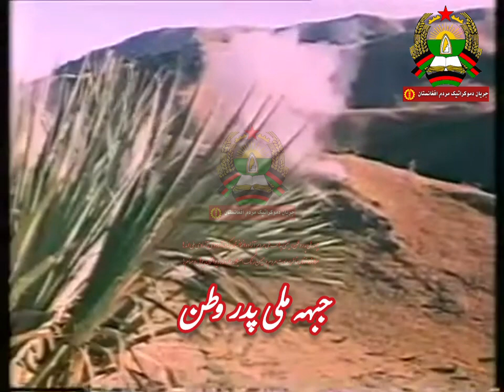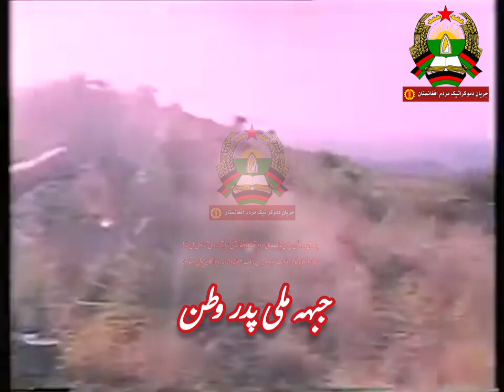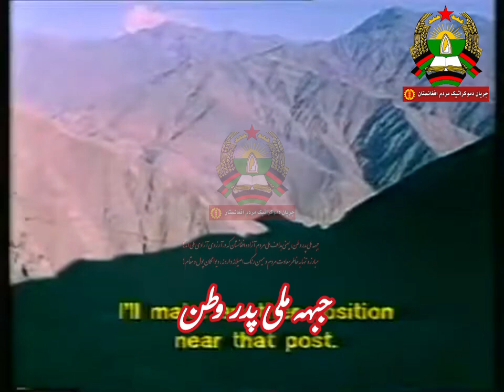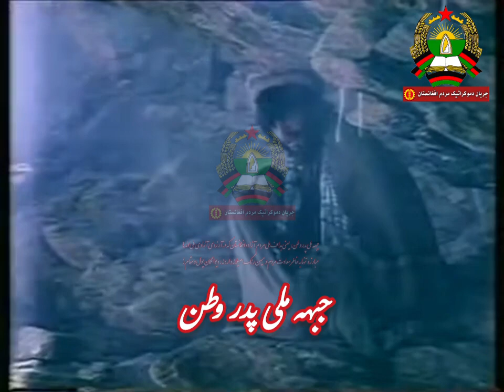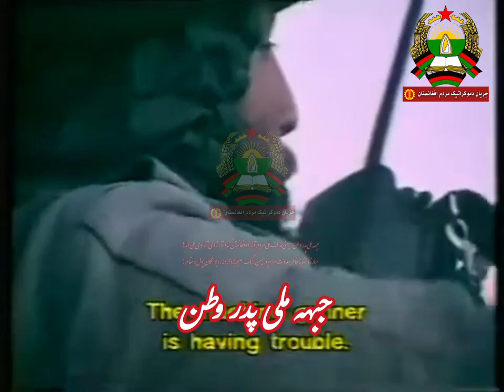قسمت سوم: تجاوزات ناتو ( NATO )